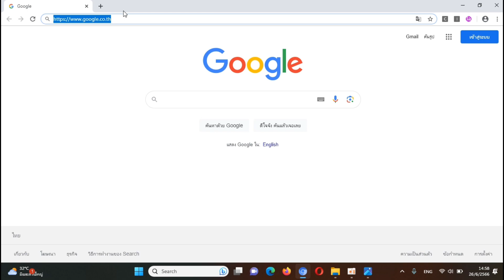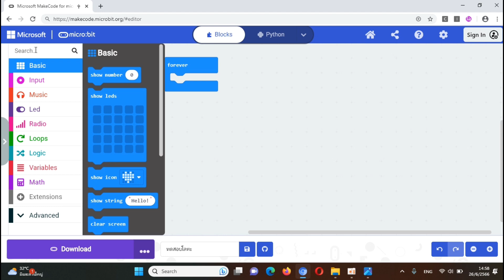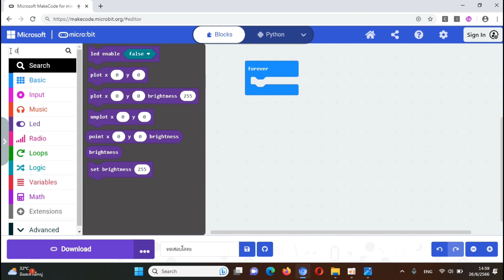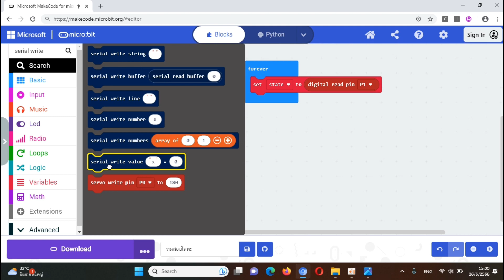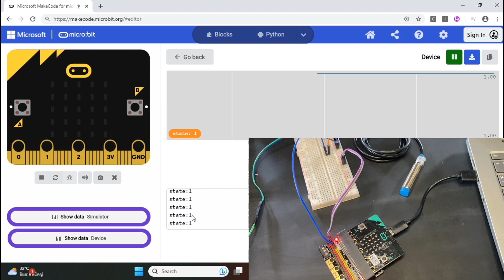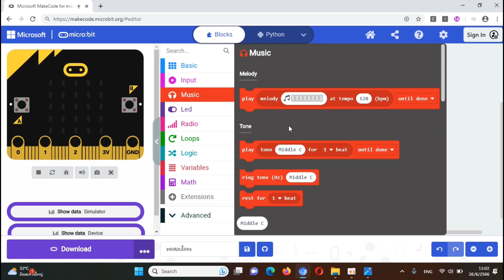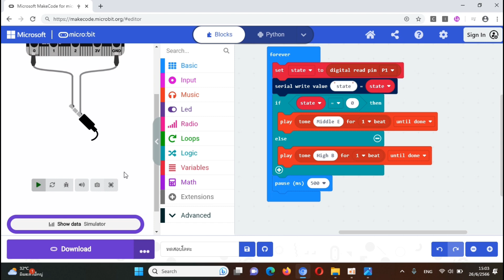Micro:Bit ตรวจจับโลหะ Microbit Proximity